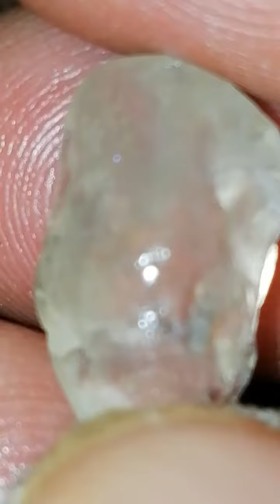Very nice beautiful Awesome Very Precious Diamond Stone Found Really Amazing Awesome Beautiful Ori💎💎